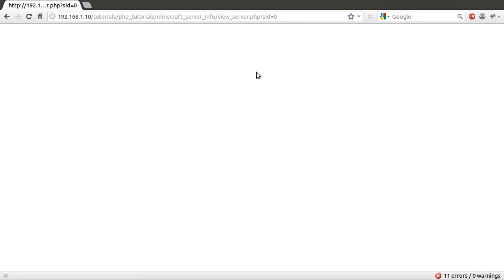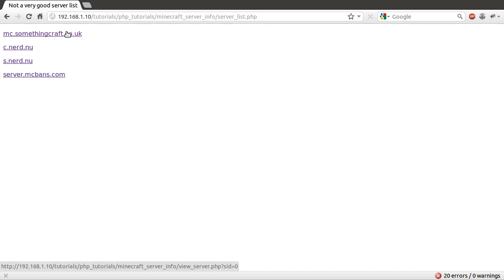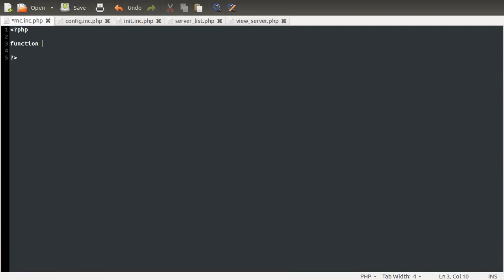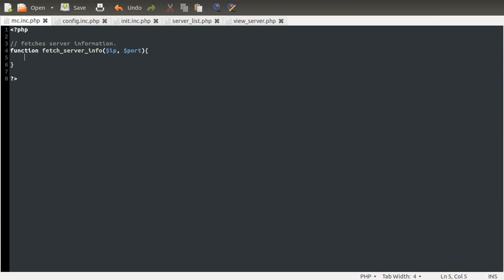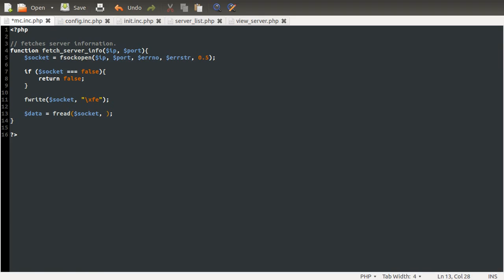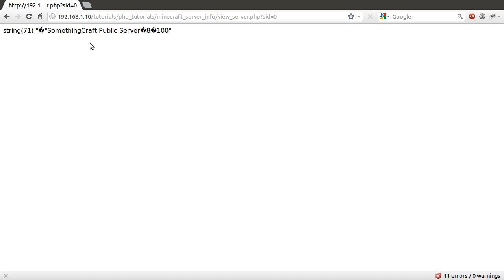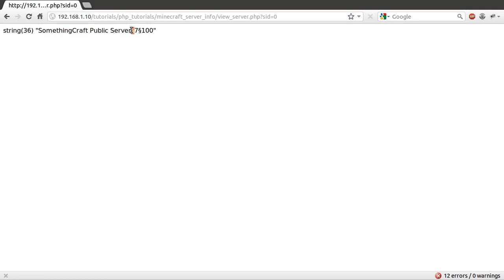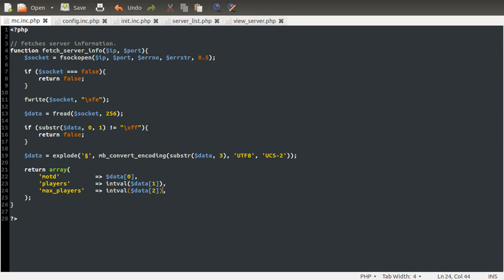PHP Tutorial: Minecraft Server Information (No Plugins Needed) [part 02]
In this series I show you how you can get some simple information from a Minecraft server with no need for it to be modified in any way.